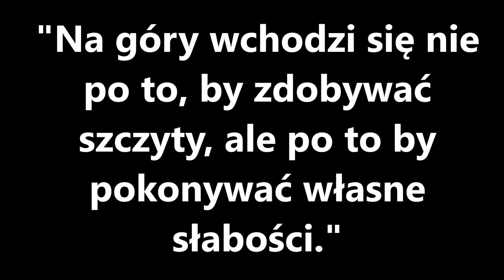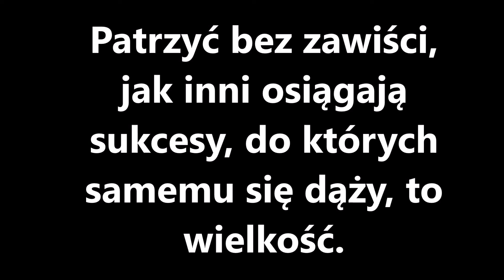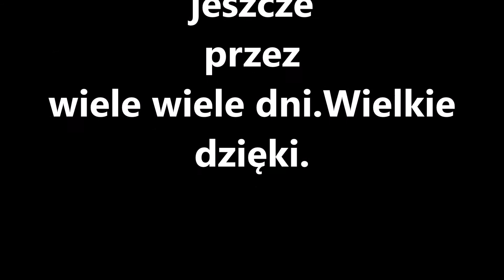Paweł w Konstancinie